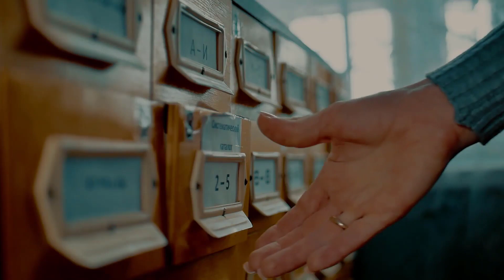Šta Kada Bi Neka Država Objavila RAT VATIKANU?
Uključite zvonce i lajkujte video ukoliko vam se svidja moj rad.

Danas pričamo o Vatikanu, Papi i ludom fikcionalnom scenariju u kojem pokušavamo saznati šta bi se desilo kada bi neka država objavila rat ovoj najmanjoj nezavisnoj državi na svetu.